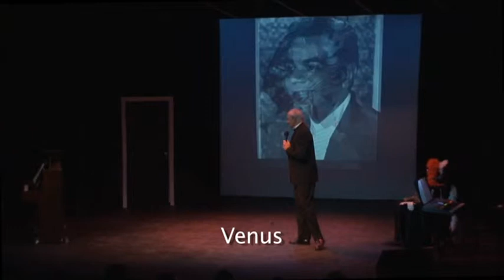Harry Curtis - Venus